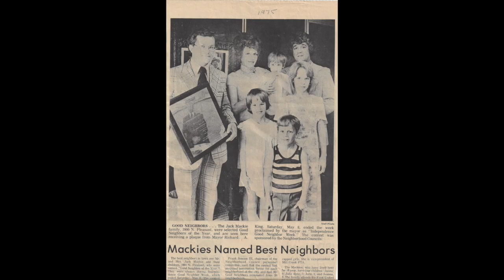The Life Of Juliet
This video is the life of Juliet Mackie